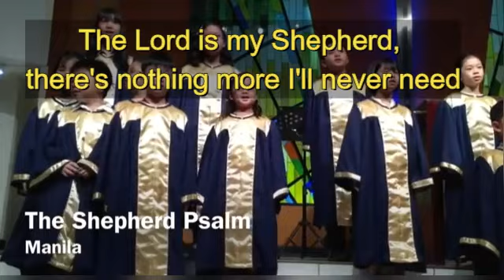The Shepherd Psalm with lyrics for choir practice